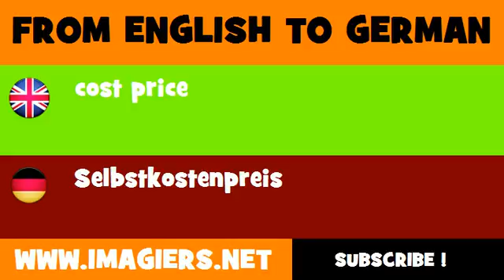DEUTSCH ENGLISCH = Selbstkostenpreis